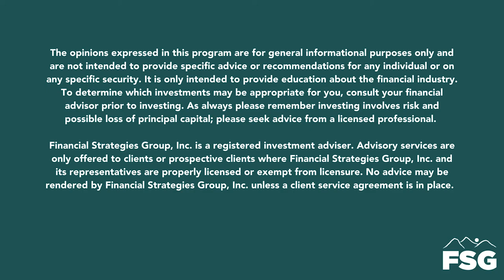Justin Meyer, ChFC®, Financial Advisor, Bio Video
Learn more about Justin and what drives him every day!